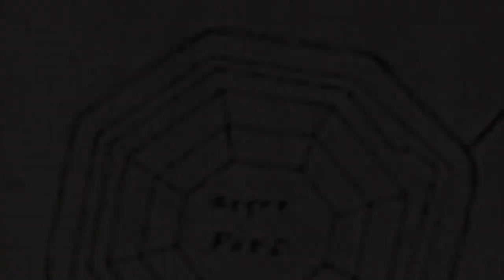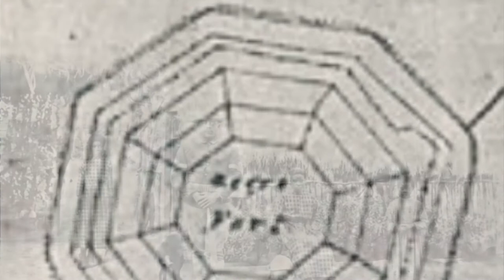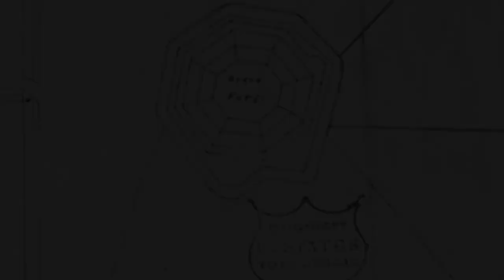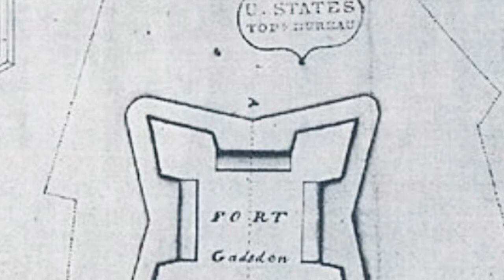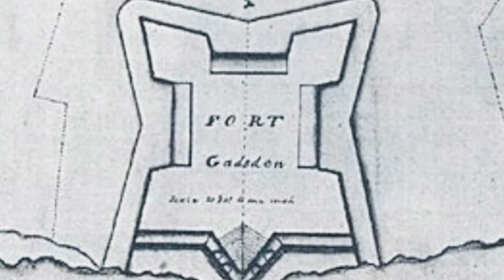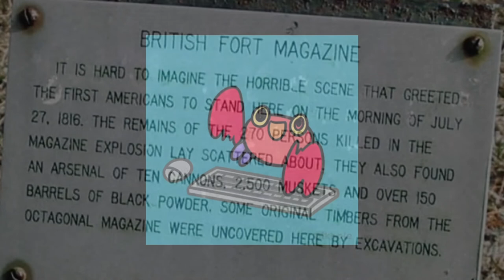The 1816 Massacre at Negro Fort😢 Were they betrayed by their own country😢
This video gives details about the Massacre at Negro Fort on July 27, 1816😢